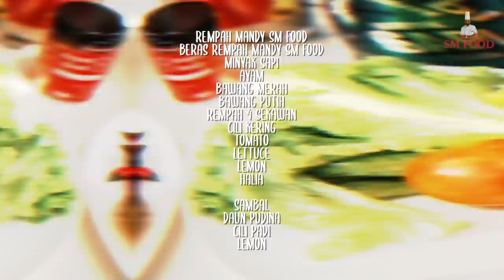Resepi Mandy Rice Chicken feat Mama Noorkartini